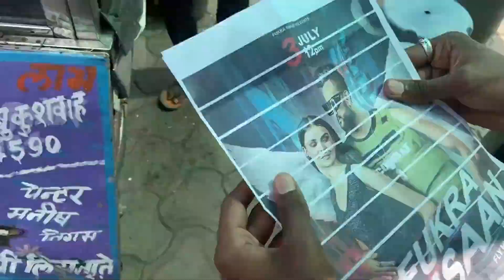THE CERRIMINATY ko kiya rost 😂